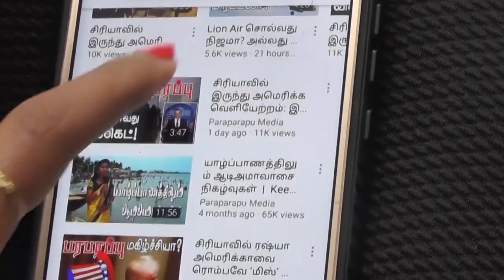27.06.2021 மதியம் 12 மணி உலக செய்தி தொகுப்பு World News Digest | பரபரப்பு மீடியா உலக செய்தி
S-Iran nuclear deal changes course for Iran! Their claim is that we can not keep talking like this!

Ukraine raids on Russian border Ukraine pulls Russian army into battle! What is the reason for this?

The plan to expel the Turkish army from Libya did not succeed.

Now you can see the detailed news at Paraparapu Media.